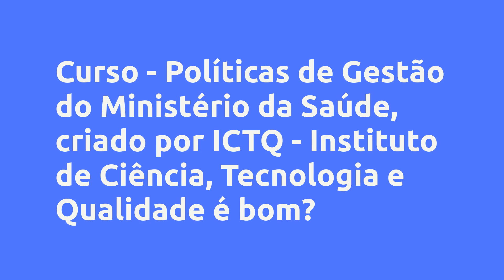(REVIEW) CURSO - POLÍTICAS DE GESTÃO DO MINISTÉRIO DA SAÚDE - ICTQ - INSTITUTO DE CIÊNCIA, TECNOLOGI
Curso - Políticas de Gestão do Ministério da Saúde - ICTQ - Instituto de Ciência, Tecnologia e Qualidade, Vale a Pena?

Um pouco sobre (informações do produtor):
O direito à saúde corresponde a um dos direitos sociais garantidos constitucionalmente. Destaca-se que o Brasil é o único país com mais de 200 milhões de habitantes em que há previsão de um sistema de saúde público, universal, integral e gratuito a toda população, o que representa um imenso desafio.

Assim, a Assistência Farmacêutica, no âmbito do Sistema Único de Saúde (SUS) e enquanto parte integrante da Política Nacional de Saúde (PNS), visa à garantia do acesso a medicamentos e insumos para toda população, assim como aos serviços farmacêuticos, baseado nos princípios constitucionais e nas suas doutrinas, destacando entre eles: a universalidade, a equidade, a integralidade, a regionalização e a hierarquização.

Vantagens:
• Certificado: o curso entrega certificado de uma Instituição de Ensino Superior, credenciada e com nota máxima no MEC, que pode ser usado como horas extras curriculares na graduação de farmácia;

• Pós-graduação: o participante ao adquirir e concluir este curso pode utilizar o mesmo como créditos de valor financeiro e conteúdo nas especializações lato-senso do ICTQ – Instituto de Pós-graduação para farmacêuticos Ou seja, o valor pago neste curso pode ser descontado nas parcelas de uma pós-graduação da instituição, e o conteúdo estudado pode ser aproveitado na carga horária da especialização no ICTQ. Os créditos são válidos para a pós-graduação em Assuntos Regulatórios na Indústria Farmacêutica.

• Flexibilidade: estude onde e quando quiser, pois este curso é compatível com o app Hotmart Sparkle, disponível para Android e iOS. Utilizando esse app é possível salvar as aulas e assistir de modo offline.

Conteúdo:
Videoaulas
Aula I - Políticas de Gestão do Ministério da Saúde
Aula II - Políticas de Gestão do Ministério da Saúde

Material Extra
Materiais Extras -... Clique no link acima para saber todo o conteúdo

Pesquisas mais frequentes:
ICTQ - Instituto de Ciência, Tecnologia e Qualidade é confiável?, Curso - Políticas de Gestão do Ministério da Saúde é bom?, Curso - Políticas de Gestão do Ministério da Saúde vale a pena?, Curso - Políticas de Gestão do Ministério da Saúde ICTQ - Instituto de Ciência, Tecnologia e Qualidade, concursos da saúde, carreira da saúde, canal gran cursos saúde, políticas de saúde e sus, cursos residência saúde